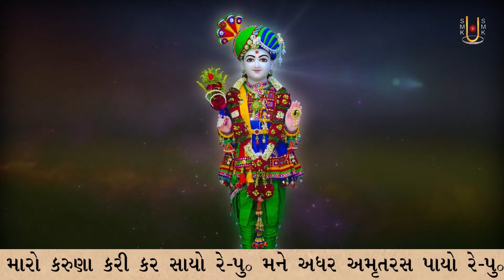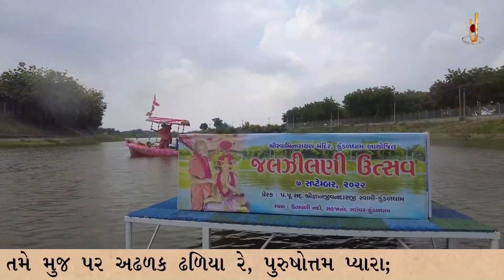Tame Muj Par Adhalak Dhaliya Re | Kirtandhara | MuktanandSwami | Sadhu Sankirtandasji Swami - Kundal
Track Name: Tame Muj Par Adhalak Dhaliya Re
Guj. Track Name: તમે મુજ પર અઢળક ઢળીયા રે
Type: Kirtan
Category: Streamed Kirtan
Release Date: 26 Sep 2023
Singer Name:  Sadhu Sankirtandasji Swami - Kundaldham
Lyricist: Muktanand Swami